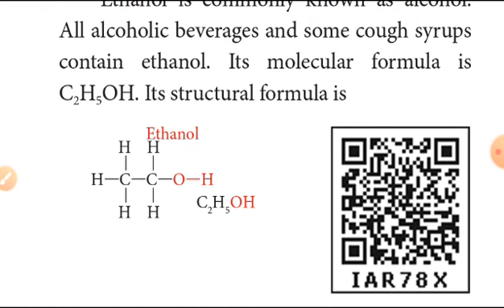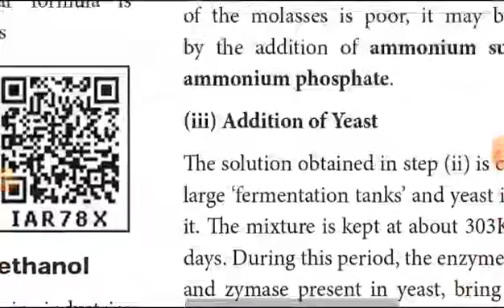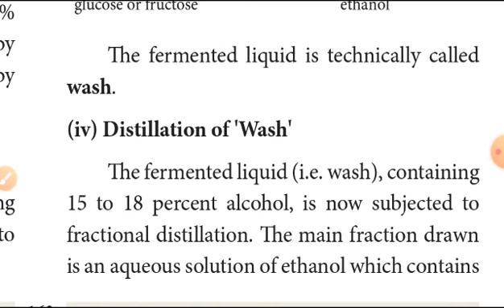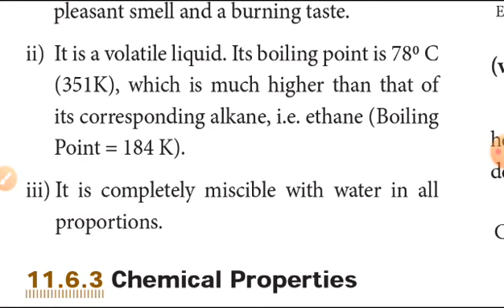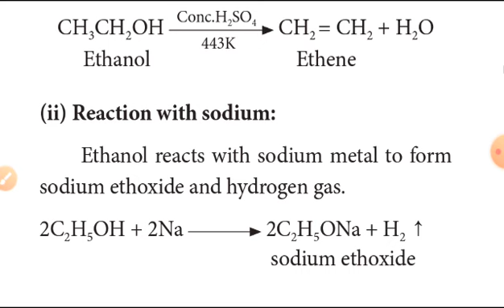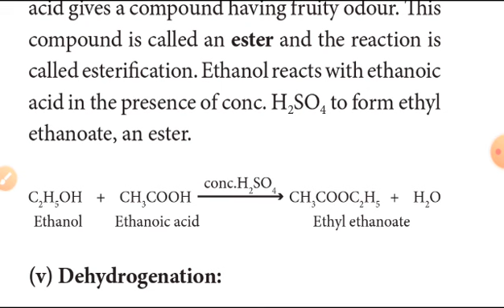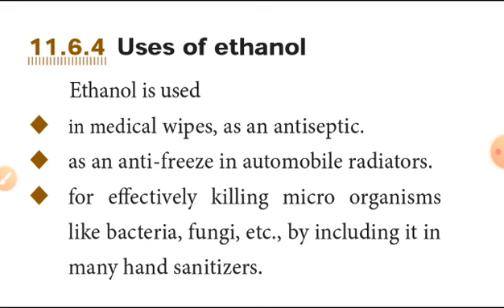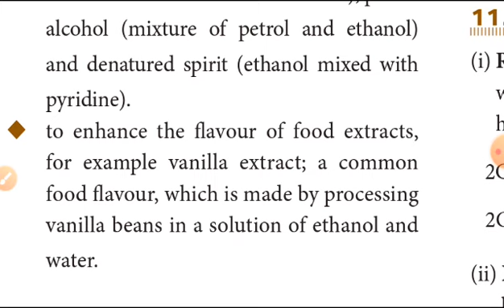10th science unit11 Carbon & itscompounds explain in tamil(Ethanol,physical,chemical) part(5)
10th science unit 11 part 1

10th science unit 11 part 2

10th science unit 11 part 3

10th science unit 11 part 4

10th science first midterm question paper july 2019

10th social science first midterm question paper july 2019

10th science unit 1 laws of motion solved problems 1,2,3

10th science unit7 atoms and molecules solved problems II (calculate number of moles)

10th science unit7 Atoms and molecules solved problems I (calculate gram molar mass)

10th science unit 1 bookback questions 5 mark

10th science unit1 bookback questions 2mark

10th science unit 13 part 3

10th science unit 13 part 4

10th science unit 13 part 5

10th science unit 13 part 6

10th science

10th science unit 11 explain in tamil

10th science unit 11 carbon and its compounds in tamil

10th science ethanol

10th science physical and chemical properties of ethanol